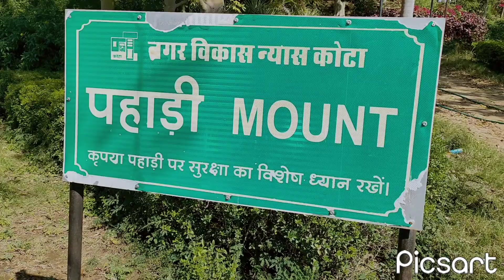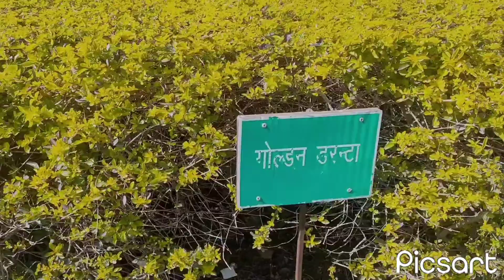💫 Ghoom kar mind fresh Ho Gaya 😌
😄Walcome to my new vlog
😌I hope so you are very wall
🔥main aapke liye new vlogs daily Lata rahunga
✨ video kaisi lagi comment box mein comment kar kar bataen